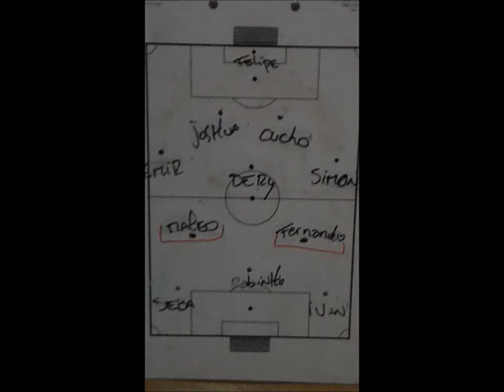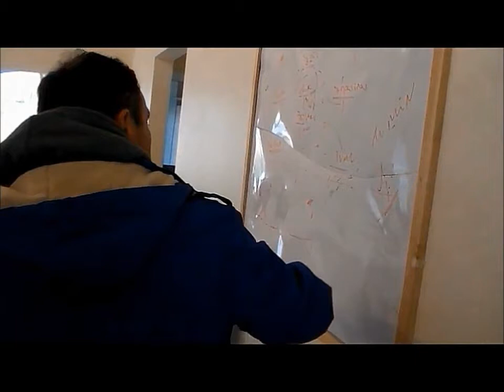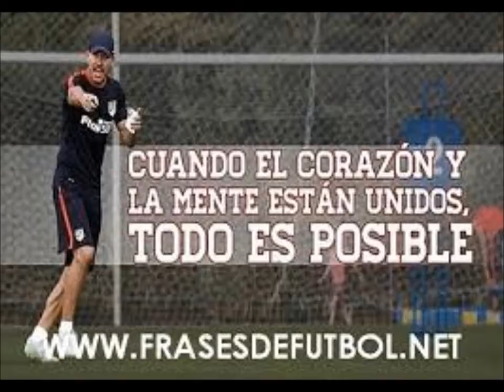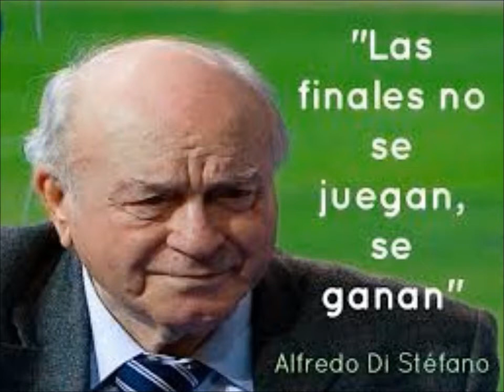Histórica De Renca U-15 (LAS FINALES NO SE JUEGAN SE GANAN)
LA BATALLA MONUMENTAL, Vídeo Motivacional